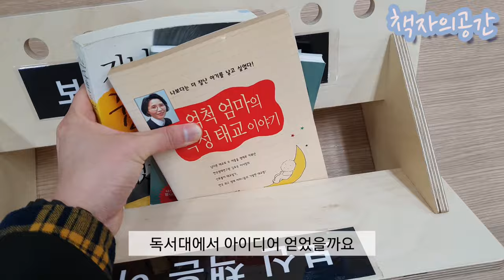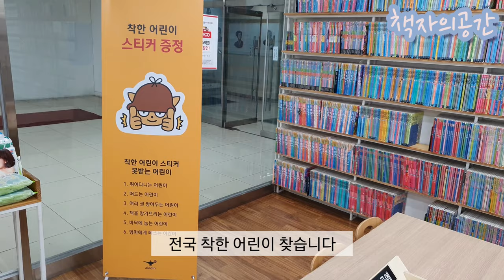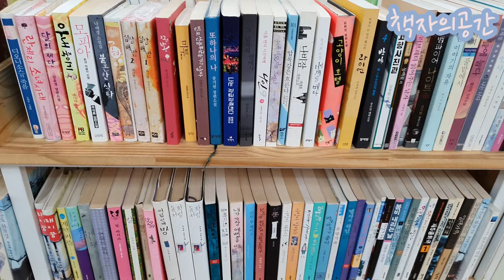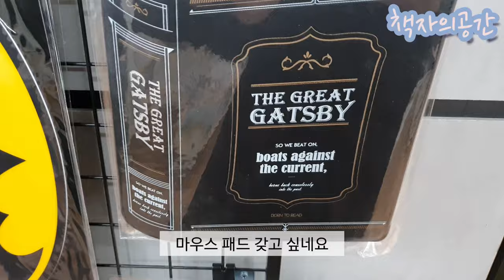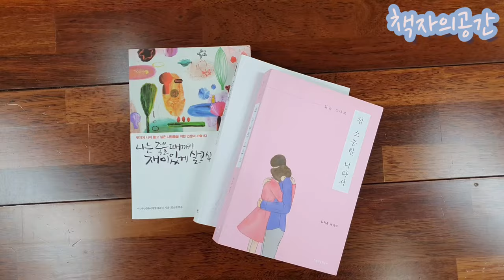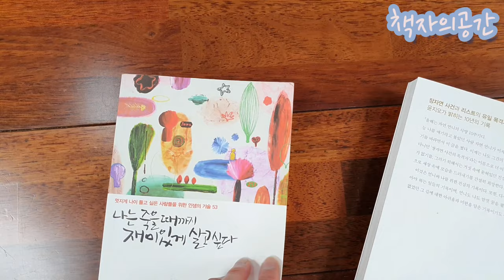[서점 브이로그 ]청주시 알라딘 중고서점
ㆍ장 소 : 청주 알라딘 중고서점
ㆍ주 소 : 충북 청주시 상당구 성안로 13 씨유멀티플랙스 ㆍ지하 1층(주차가능)
ㆍ영업시간 : 09:30~22:00
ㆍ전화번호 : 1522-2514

소장하고 있는 책을 팔수도 있습니다.
(팔때 미리 확인 가능.
어플깔고 책 바코드로 매입 유무 확인가능)
새 책 같은 책을 좋은가격으로 구입가능합니다.
매일 들어온 책을 확인할 수 있습니다.